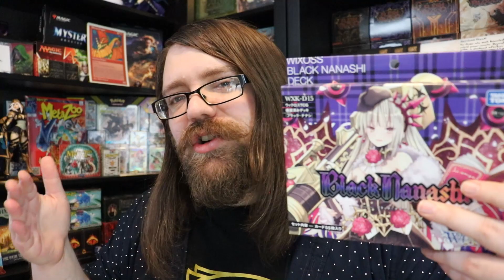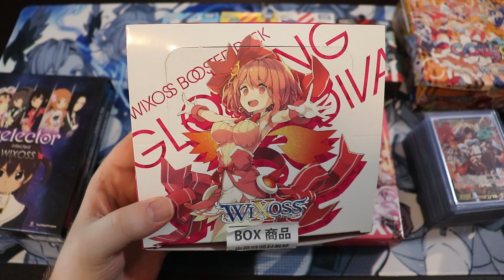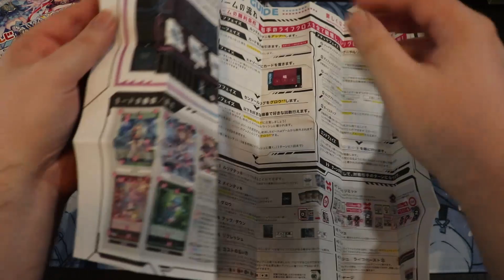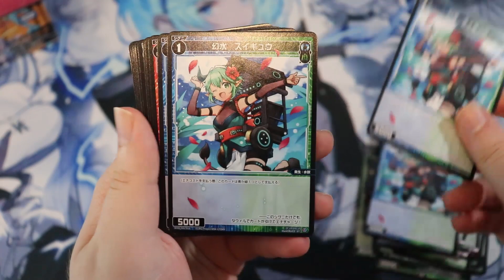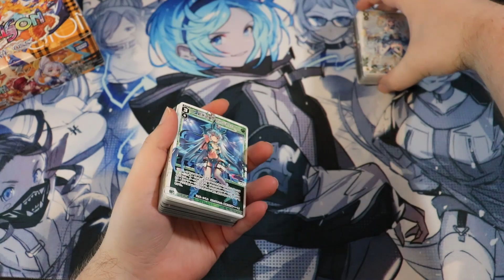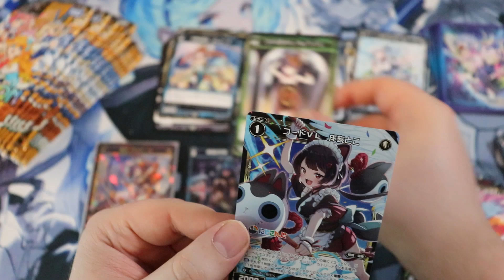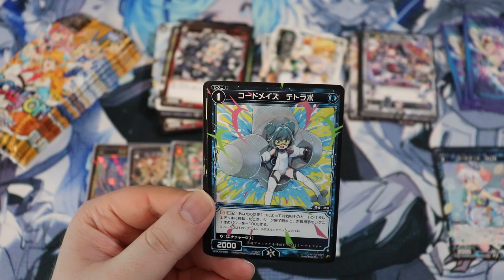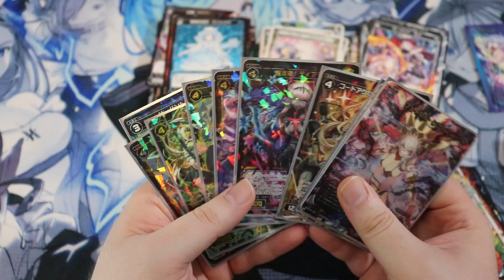ENGLISH WIXOSS! What Is Wixoss TCG? Full Game Overview + Starter Decks and Booster Box Opening!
or type in code: ROGUE at checkout!

13203 SE 172nd Ave Ste 166
178

Our awesome Patrons that help make this content possible:
Raul Lima
John Pedone
Haunted Castle Gaming Inc.
George Sawyer
Philip Davis
Paul LaFortune
Jennifer Abe
Taintis McFly
Matthew Lim
Dullahawn
Clark Jansen
Steve Smith
Julian Morales
Kyle Crouch
RustBeltKid
Steven Thomas
Bill Martin
Sundial
jason owenby
Moody
Brandon Epps
Mikasa Hunter
Dante
Louie DeGeorge
Tw
Gary
John Greiner
Amy Richards
IDoTaxes
T
Aaron Kaiser
Randy Eng
DebacleSam
TJ
Kevin LaFlamme
Jim F.
Robert McAuley
Tammy Rosenberger
shopping_for_noobs

Red Zone Rogue aims to be your go-to source for Flesh and Blood TCG variety content - join us and welcome to the Rogue's Gallery! Here you'll find fun and informative videos about all aspects of the Flesh and Blood Trading Card Game!

I also regularly make Flesh and Blood content for Channel Fireball - check them out for my videos as well!

Other games you may see on Red Zone Rogue:
► METAZOO

Types of Content you'll see on the channel:
► Booster Box | Pack / Starter Deck Openings
► Deck Techs
► Top 10s
► Topic Discussion Videos
► Card Game Spotlight - highlighting new and/or underrated games - lots of hidden gems here!
► CCG Graveyard - classic and vintage card games

To Game Devs and/or Publishers:
► Please hit me up if you'd like your card game featured on the channel!